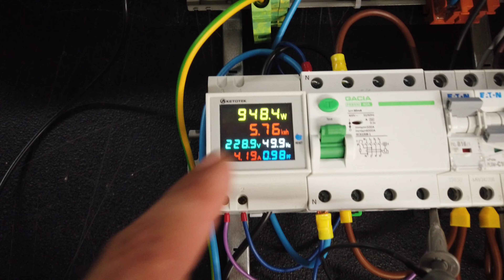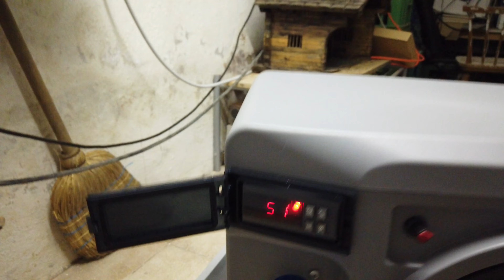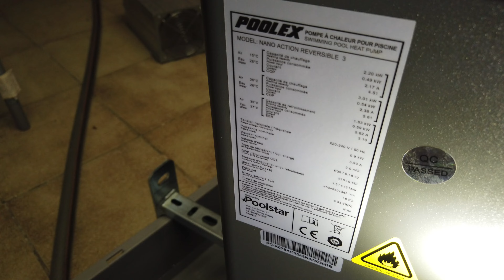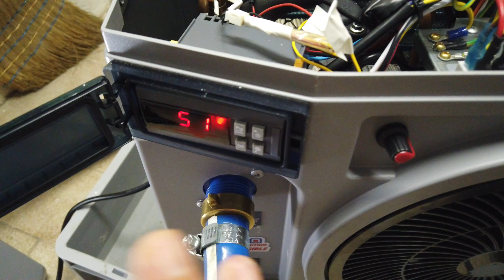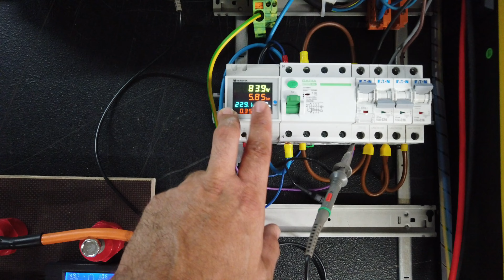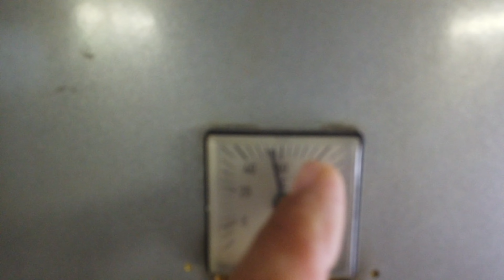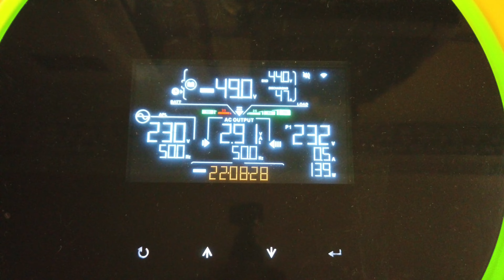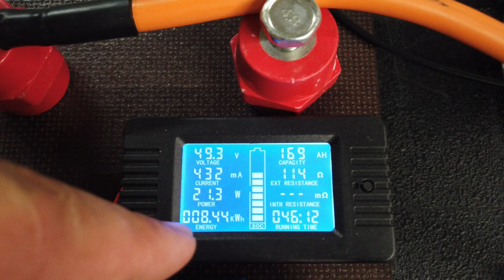DIY Warmwasserwärmepumpe und Klima Anlage - PoolHeizung 55 Grad TUNING!